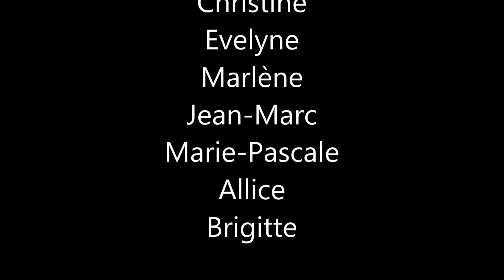Journées du Patrimoine - Art Mixte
Murviel-lès-Montpellier